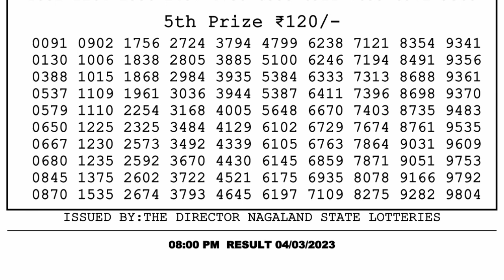🔴 Lottery Sambad Live 08:00pm 04/03/2023 Evening Nagaland State Dear Lottery Result Pdf Download